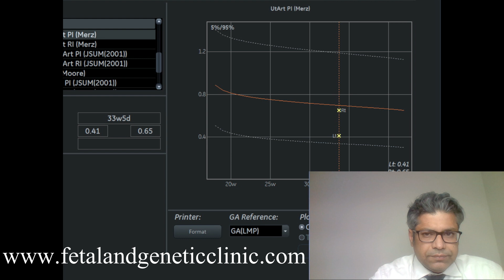Fetal Brain Sparing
Fetal growth restriction (FGR) is a placentally-mediated condition.
Is associated with significant fetal morbidity and mortality.
It depends upon the degree of placental pathology and the ability of the fetus to adapt in the setting of placental insufficiency.
CPR (MCA PI/UA PI) is used to determine if the fetus has turned to brain sparing.
Brain sparing – is an adaptive reaction to counter fetal hypoxia.
Doppler signs of circulatory redistribution are associated with
• Smaller ratio of abdominal circumference to head circumference
• Perinatal complications like emergent cesarean sections, prematurity, and NICU stay
Brain Sparing - adversely affect specific brain regions while others are spared.
Fetal cerebral flood flow has front-to-back pattern of circulatory redistribution
Fetal adaptive mechanism protects the frontal regions at the expense of temporal and occipital regions in case of chronic fetal hypoxia thus cognitive and behavioural functioning are affected earlier than visual and motor function.
Signs of brain sparing in the anterior cerebral artery are related to a higher risk of attention problems and emotional reactivity; indicating less mature frontal-subcortical circuitry.
Fetal Medicine help save lives. For further quires please contact

Dr Ashutosh Foetal & Genetic Clinic; E 874, Chittaranjan Park, New Delhi 110019